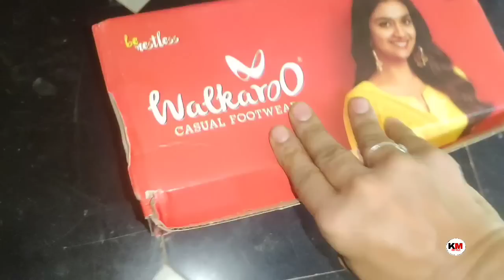ಮತ್ತೆ ಯಾಕೆ ತವರು ಮನೆ ಕಡೆ ಪಯಣ🤷🏘️ ಹೋಗಬೇಕಾದರೆ ಏನೆಲ್ಲಾ ಆಯ್ತು.